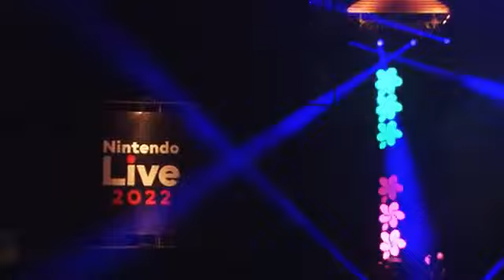Animal Crossing + Splatoon - Live Concert Nintendo Live 2022